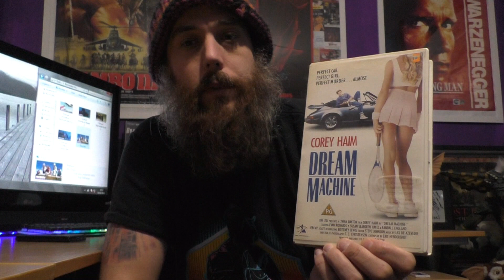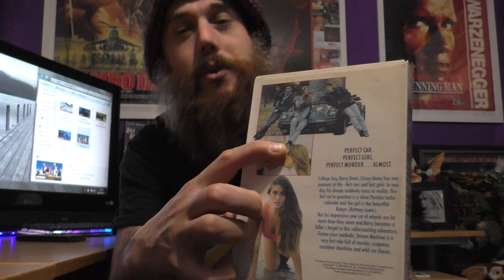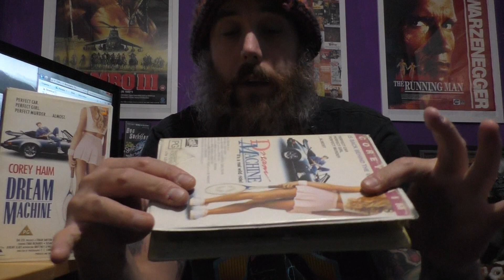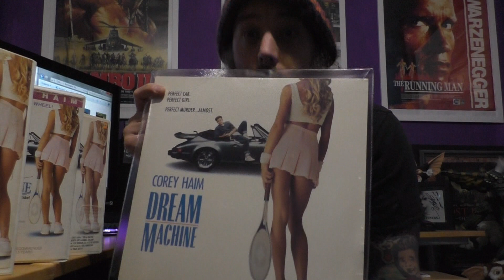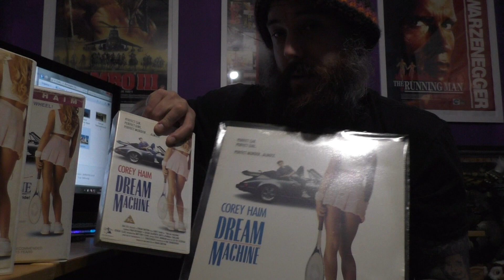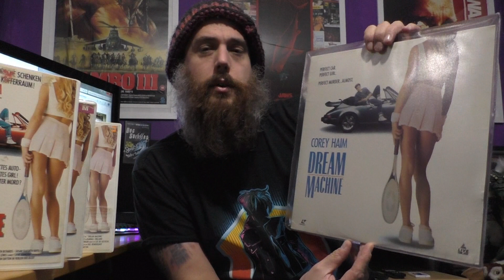Cover 2 Cover Dream Machine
Looking at the difference in a lost gem